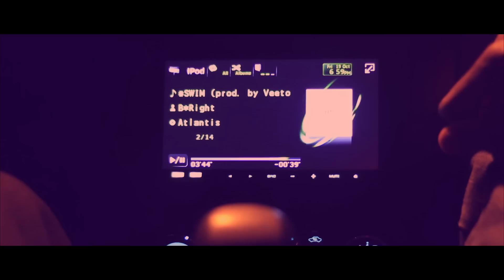B*RIGHT - SWIM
Follow @RealB_Right | @VeetoBrown |